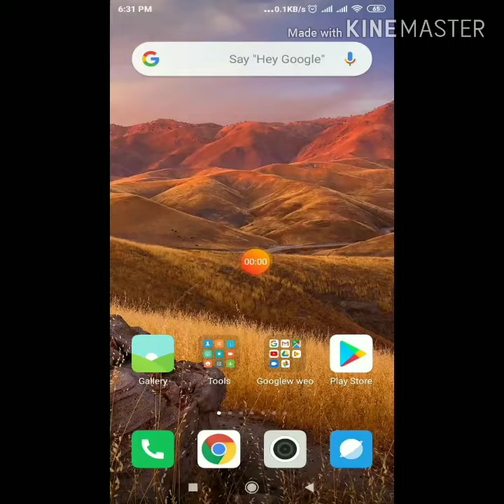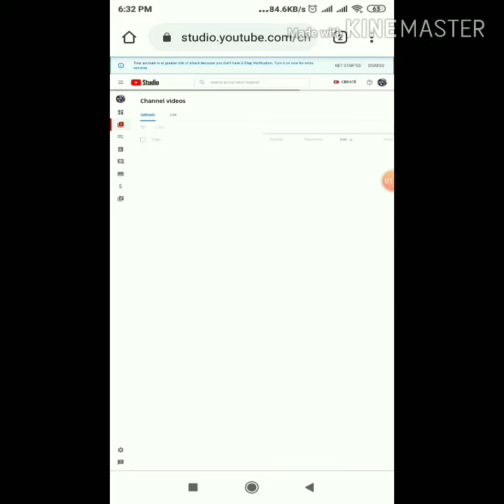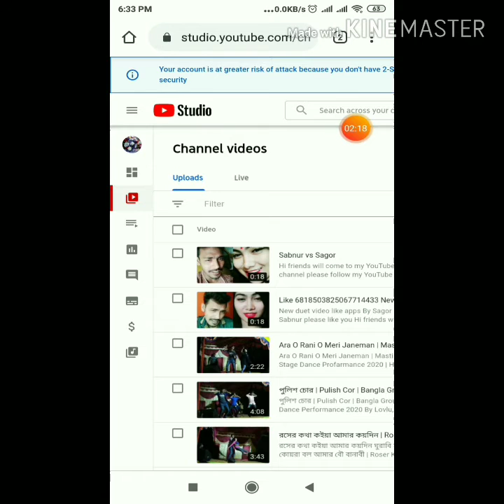How To Delete YouTube Videos On Mobile (Eazy Social Tips)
This Video About:How To Delete YouTube Videos On Mobile (Eazy Social Tips)

In this short video tutorial

Hope you enjoy this video on how to delete youtube videos

Please like Shear my video